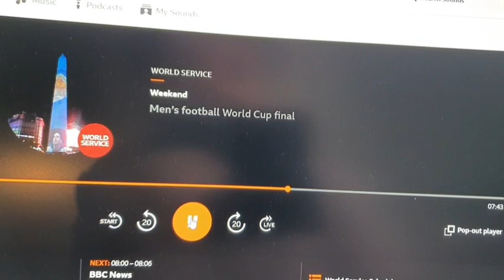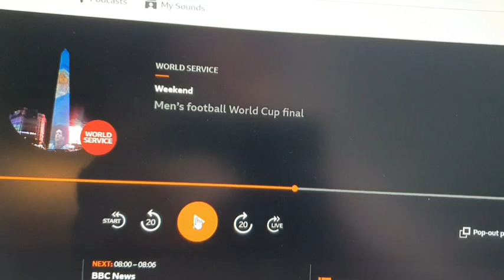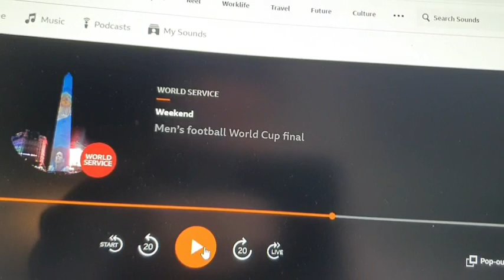سحر قورمه و دشمنی بی بی سی با خاندان شاهنشاهی ایران